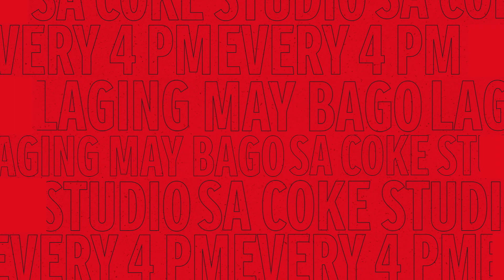Mag COKE BREAK with ALAMAT, Inigo Pascual, Moira Dela Torre and The Juans!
‘Wag kalimutan mag COKE BREAK this week kasama sina ALAMAT, Inigo Pascual, Moira Dela Torre and The Juans! Maki-soundtrip with your ka-breakada artists as they reveal their music videos and live performances, at syempre ang COKE STUDIO grand raffle draw and virtual concert happening on August 8, 4 PM! Dito lang ‘yan sa COKE STUDIO PH YouTube channel!